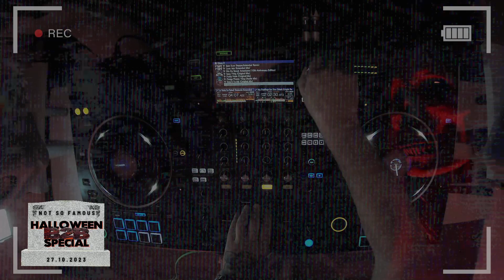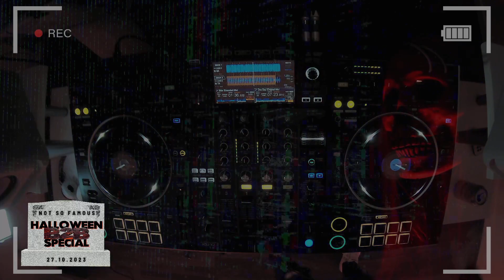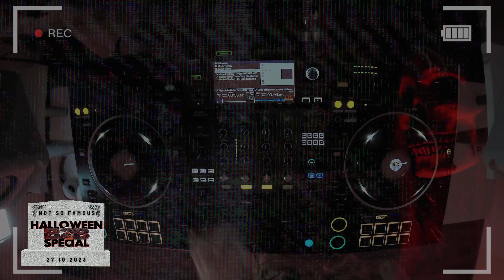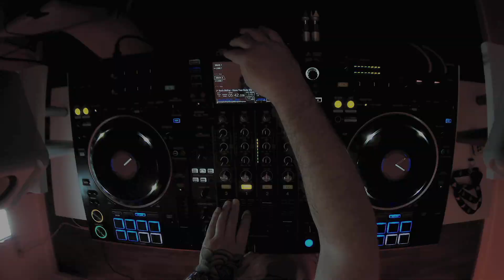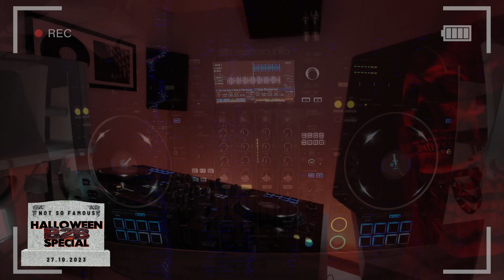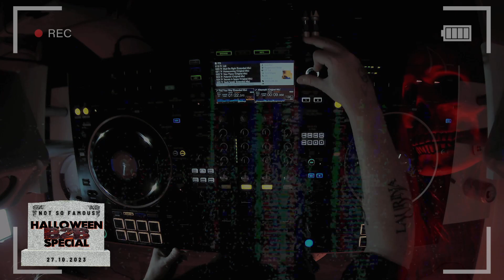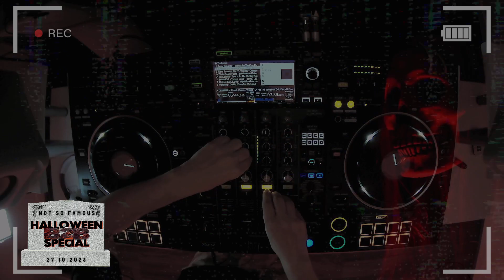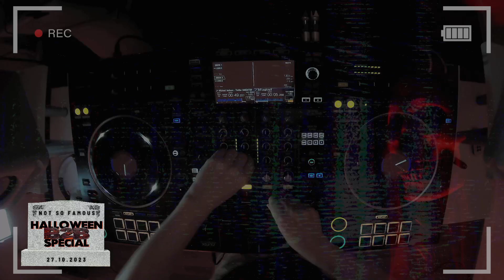Halloween B2B2B Special DJ Stream for Not So Famous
Hi Red Lab here! Welcome to the "NOT SO FAMOUS" Halloween Special, featuring DJ's Fasola and Manchild, with myself - going B2B2B for 2 hours!

Thank you once again for visiting my YouTube channel.

You can grab free downloads of my tracks and remix's right here:

Donna Summer - I Feel Love (Red Labs Donnas Dirty Disco Remix)

Production Notes

DJ Equipment
 1 x @pioneerdjglobal Pioneer XDJ-XZ
 2 x @KRKSYSTEMS Rokit 7 Monitor Speakers

Filming Equipment
 1 x @Samsung Galaxy S22
 1 x @Samsung Galaxy s23
 1 x 4K USB Cam
 3 x USB 3.0 Leads

System
 32.0 GB Ram
 @MicrosoftWindows 11 Pro

Visuals
 Created in @Adobe Premier Pro
 Recorded in @OBSProject

Edited and produced by Red Lab for Not So Famous